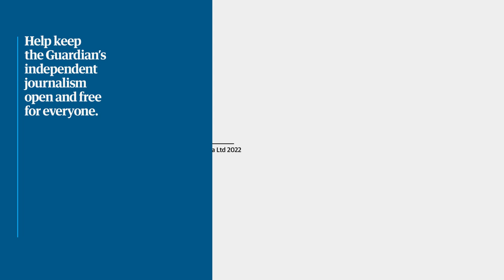The highs and lows of Eddie Jones's England tenure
The Guardian's Robert Kitson discusses the highs and the lows of Eddie Jones's time as England head coach after he was sacked following a run of poor results.

Jones joined England in 2015 and had a very strong start with 18 wins in a row. He continued to go from strength to strength until defeat against South Africa in the final of the 2019 World Cup gave them a knock that Kitson argues they never really recovered from.  Jones won only five Tests out of 12 in 2022, and his sacking comes after a review into English Rugby following disappointing defeats to end the year. During his tenure, Jones won three Six Nation titles out of seven, and finished as runners-up in the 2019 Rugby World Cup.